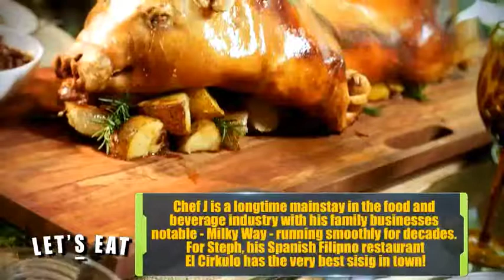Noche Buena Feast with the culinary masters (Part 1)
Special guests Cheryl Tiu and Claude Tayag plus six of the country’s Top Chefs join Stephanie Zubiri-Crespi and Spanky Hizon Enriquez for the Ultimate Noche Buena Feast!